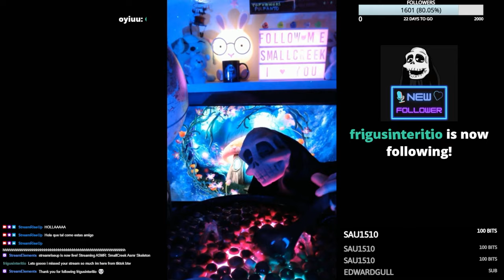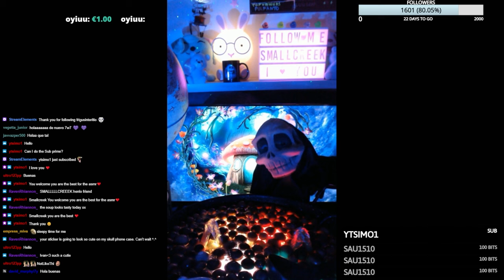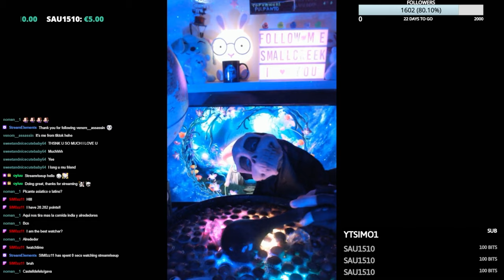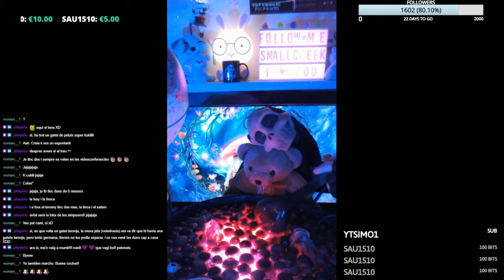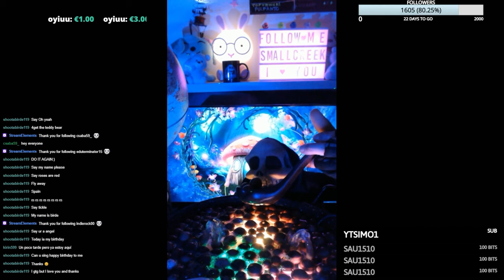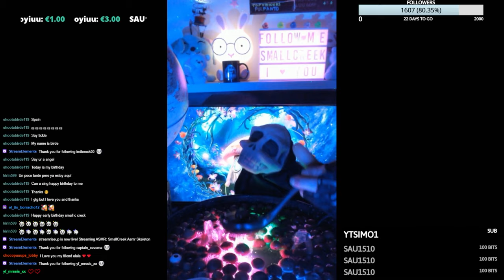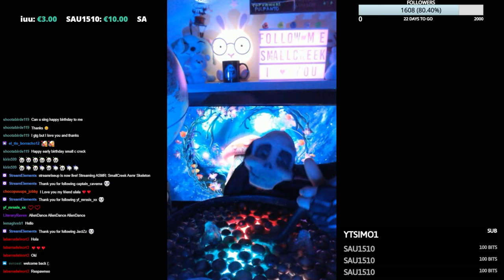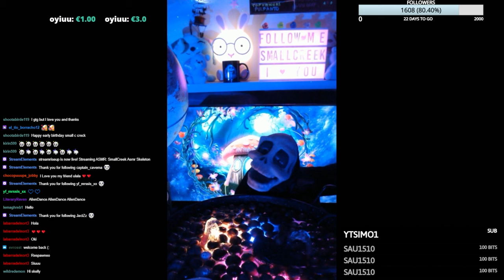SmallCreek's 💙 ASMR: 6-Hour ASMR Masterpiece for Tranquil Nights🌟🌙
Welcome to SmallCreek's ASMR world! 🌟 Immerse yourself in soothing sounds and delightful ASMR experiences with our unique skeleton puppet.

Join our growing community for exclusive live streams and updates. Let's journey together into the world of relaxation and whispers! 💀✨